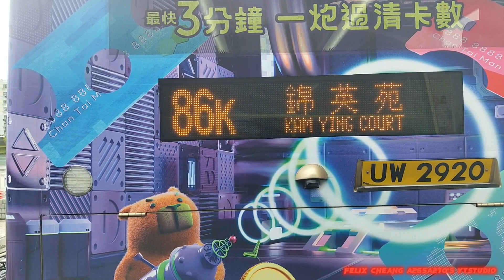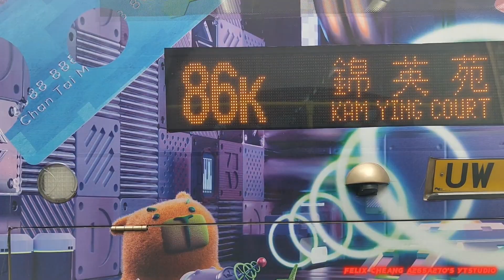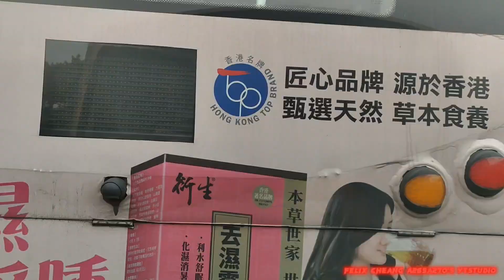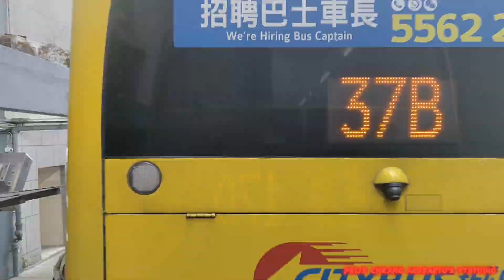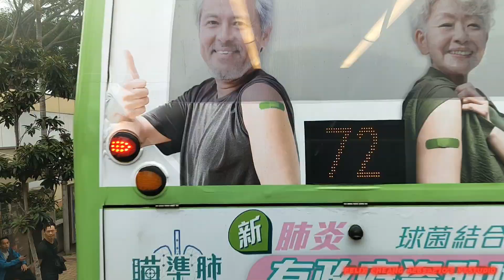[縮時錄影行程去咗華富中遇上唔尋常事情]九巴Volvo B9TL AVBWU462 UN1541(路線170)沙田站-華富中縮時行車片段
拍攝日期:2024年3月16日(星期六)
使用功能製作影片:CapCut
巴士路線:九巴(路線170)
車輛:Volvo B9TL AVBWU462(UN1541)
目的地:由沙田站起點至華富中終點站
我自己本人就今次喺邊一個時段就拍攝咗路線170去咗華富中，又係進入華富邨姑媽住嘅地方，仲記得去華富邨嗰度係當時之前係去咗探嫲嫲，但係我都自己都試下其他唔同嘅路線去探索週圍巴士嘅環境，想了解多啲巴士嘅情有獨鍾嘅興趣感覺，今次我就影咗呢一條線就係過咗海路段就遇到有唔正常嘅事情，頭先準備落車見到司機就話畀我聽紅磡隧道真係有可疑嘅活動，臨尾就要我影到就快啲擺上YouTube，但係今次呢段影片係縮時錄影就暫時就未能夠確認到。
途中因為我自己就睇緊訊息嘅時候就唔覺意唔小心撳錯掣就搞到稍為停止錄影，後尾就補返就停車期間就影返車。
為大家造成不便，敬請原諒!